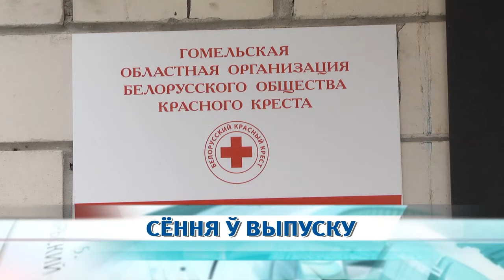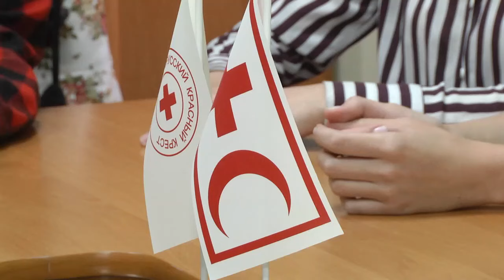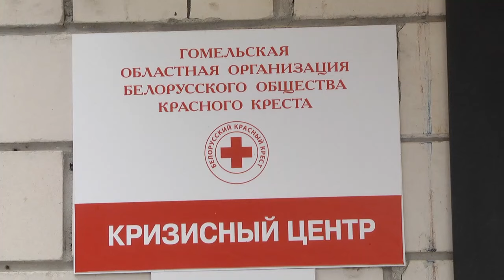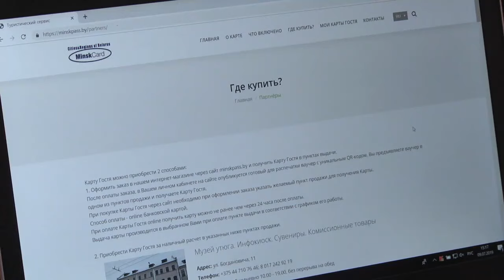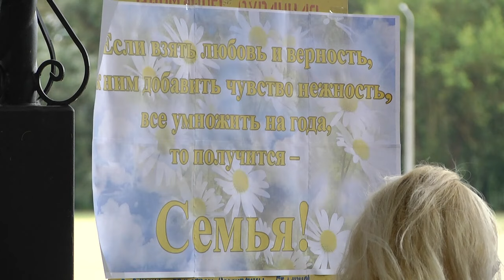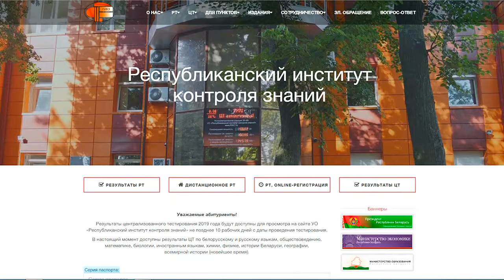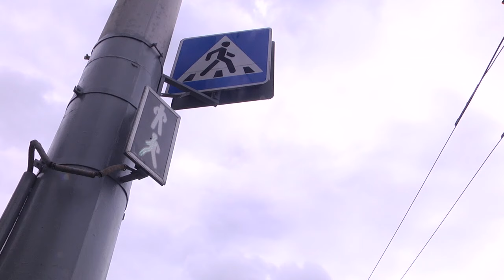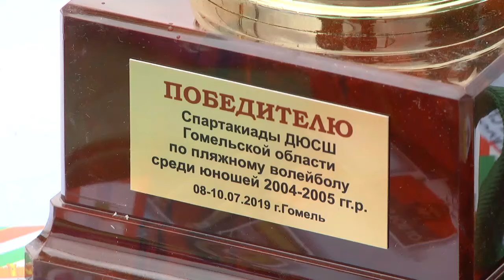09 07 2019 НОВОСТИ